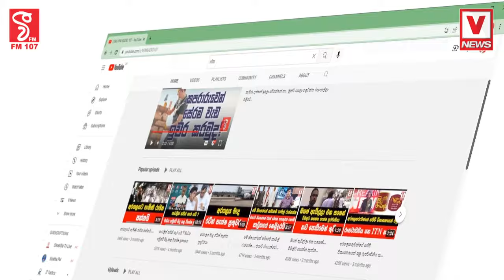සත්තයි ! ආණ්ඩුව රජයේ සේවකයින්ට ටික ටික සැප දෙන්න ලෑස්තියි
පඩි වැඩි කලේ ඇත්තටමයි , සත්තයි දෙයියනේ !
ආණ්ඩුව රජයේ සේවකයින්ට ටික ටික සැප දෙන්න ලෑස්තියි
මේවා ගැනත් හොදට හිතන්න .. හිතලා විතරක් මදි ඉතිං..